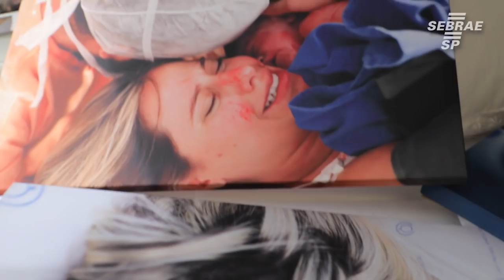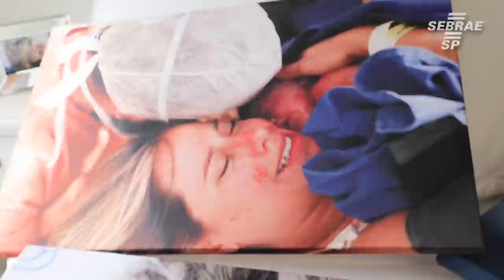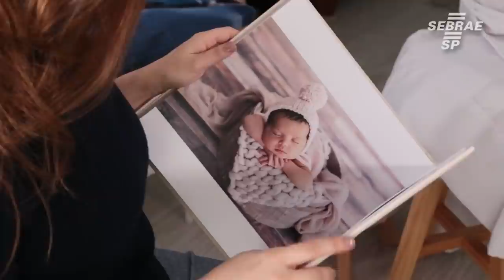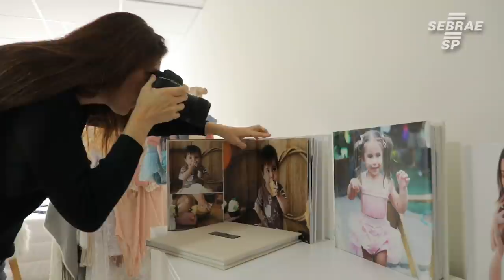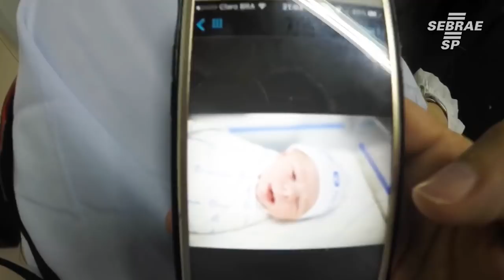Ela deixou empresa multinacional para se tornar empreendedora na fotografia – Bate Papo Empreendedor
Após o nascimento de seu primeiro filho, a fotógrafa Thalita Castanha, deixou a empresa Americana e multinacional em que trabalhava para se tornar empreendedora. Sua meta era atender quatro famílias por mês e hoje ela atende 70 famílias todos os meses.
Quer saber mais sobre essa história? Confira em mais um episódio do Bate-Papo Empreendedor.